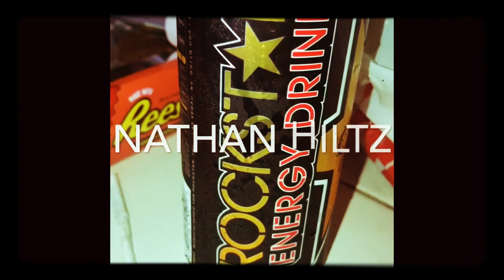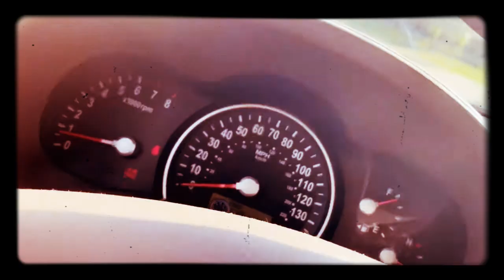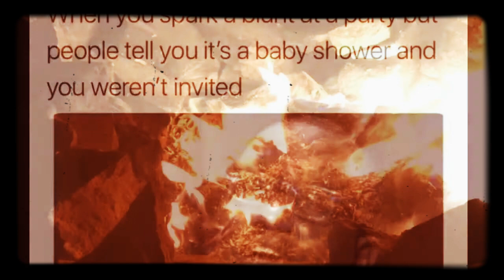Homeless VLOGS day 7 04/03/2020 (hotbox)